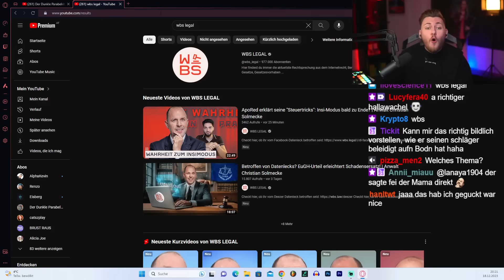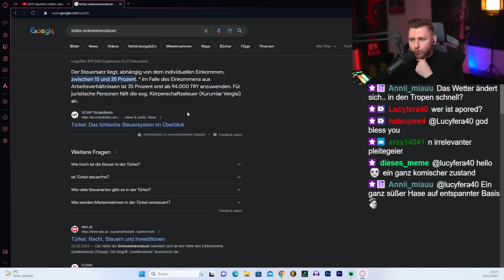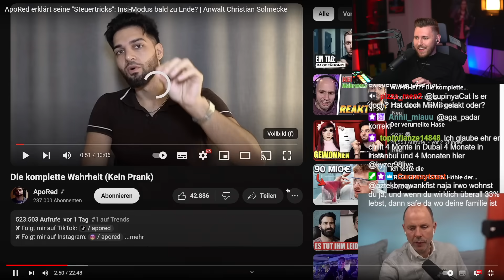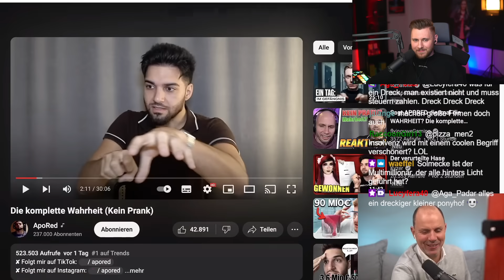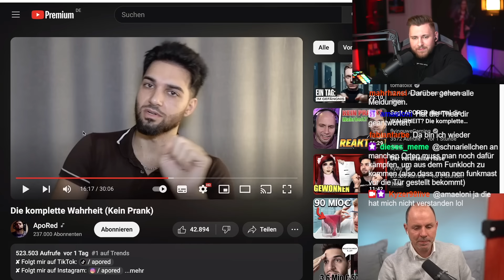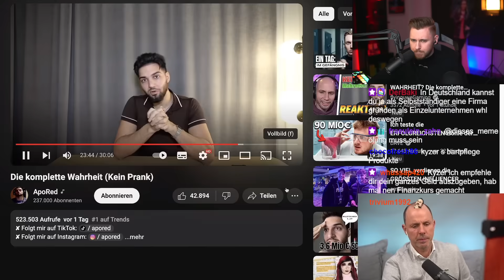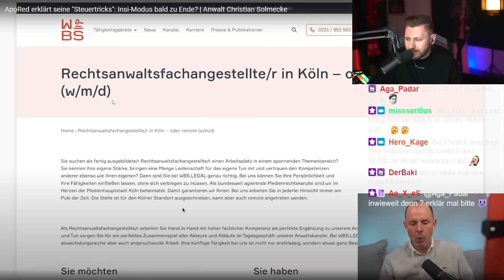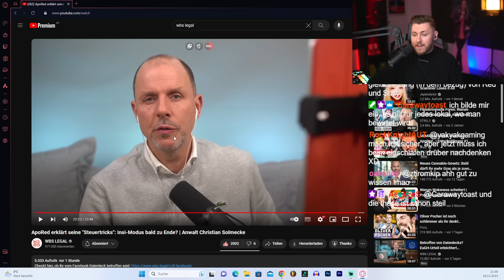Solmecke enttarnt ApoReds neues Video